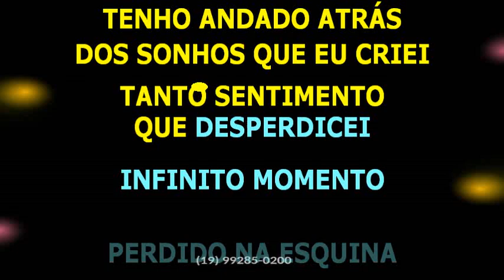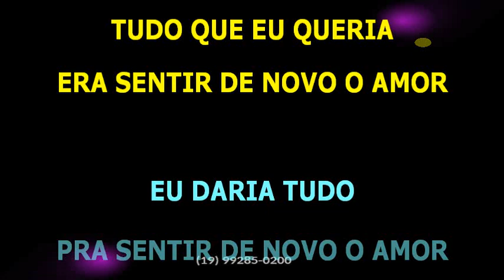Desejo de Menina • De volta pro amor